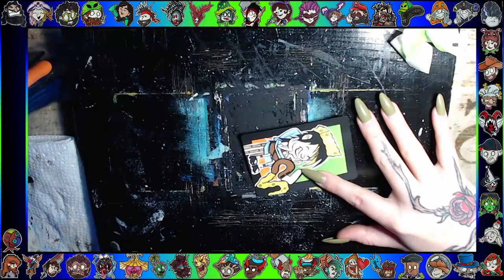Painting Card Caricatures: JustBootsnRoses Birthday Timelapse!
Painted on 1/26/2024
Song: Razorback - Karl Casey @WhiteBatAudio